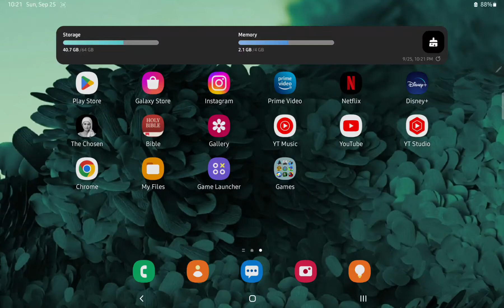Burger Shop (Official Gameplay Video/Relax & Challenge Mode)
Here's and watch the "Relax & Challenge Mode" official gameplay video from "Burger Shop". This is two of the main modes/versions of "Burger Shop", Enjoy!

This is a screen recording of myself playing "Burger Shop" for an "Relax & Challenge Mode" official gameplay video.